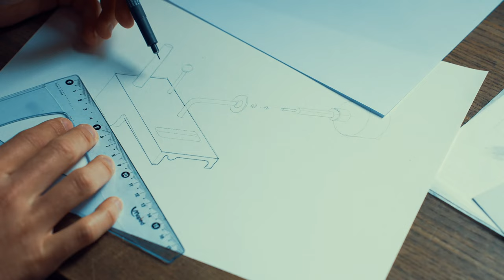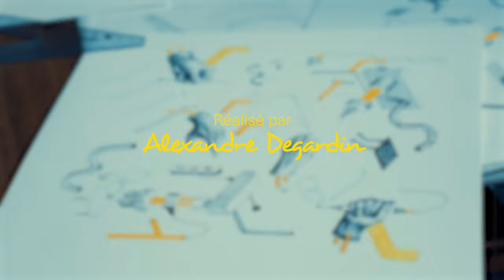Rencontre - Jean Bosphore (pour Atelier Particulier)